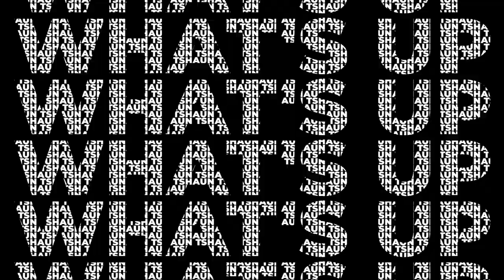Are You Taking Your Vitamins? | Shaun T | Lauren Fitzgerald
Dr Lauren Fitzgerald joins us to talk all things vitamins. How to use them, how to choose them and how they improve your overall quality of life!

What was discussed on today’s show:
- Laurens disagreements with the medical industry and transitioning over to functional medicine
- The fundamental understanding of vitamins and why we need supplements
- Why Lauren prescribed vitamin D3 to Shaun when he tested positive for COVID-19
- What other key vitamins we should be taking to activate our other vitamins

Thanks so much for tuning into this week’s episode of Shaun T's Trust and Believe Podcast! This will ensure we continue to deliver information, motivation and inspiration to trust and believe in YOU! A review also gives you a  chance to be featured in our next episode!

* Don’t forget to follow along @trustandbelievepod on Instagram for all of the latest updates

* Join us every Friday night for wine night on IG Live with Dry Farm Wines - the all natural & additive free wine Shaun loves with free delivery right to your door! and claim a bottle for a penny with your first order!